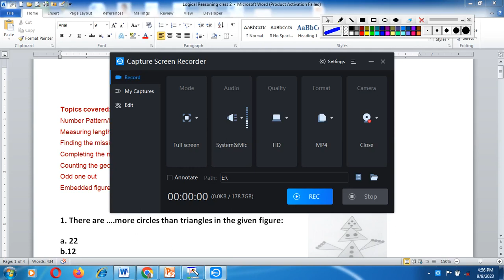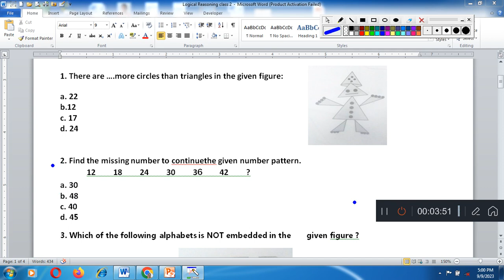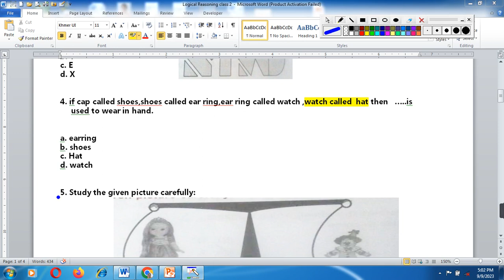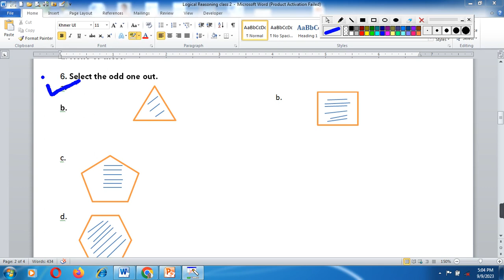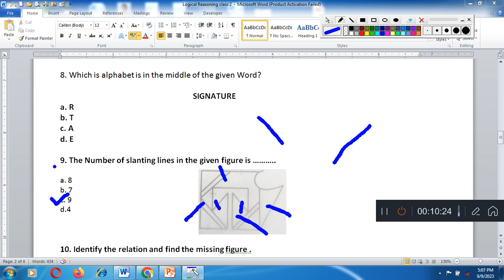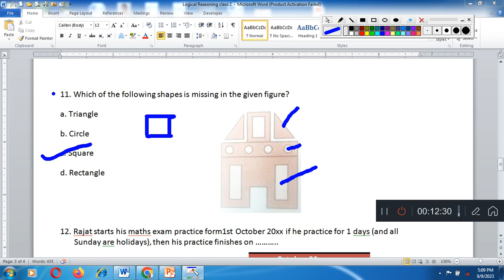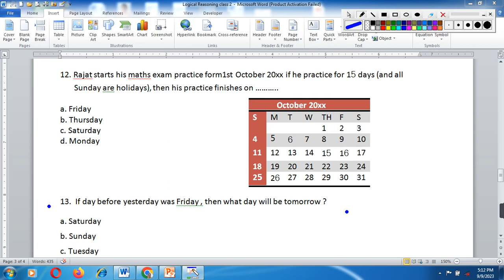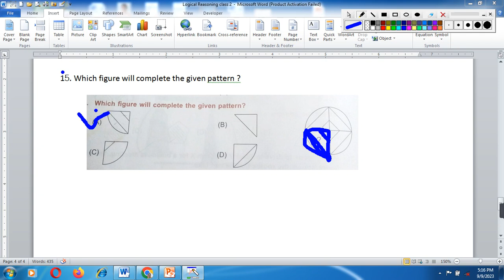Logical Reasoning | NSO/IMO/NCO/Practice Worksheet || Class 2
Class 3 Science Olympiad Question Answers for practice/Class 3 Science Olympiad-2023-24/